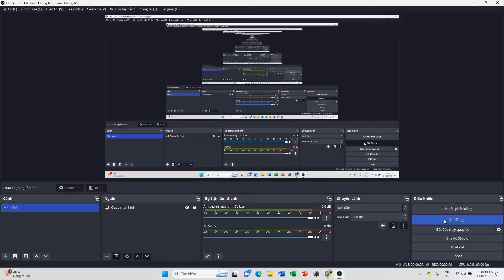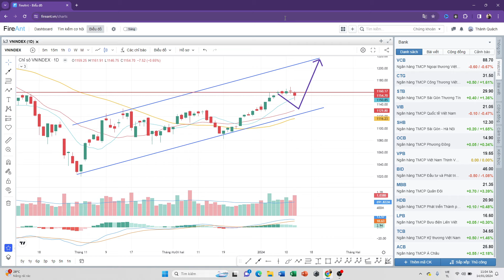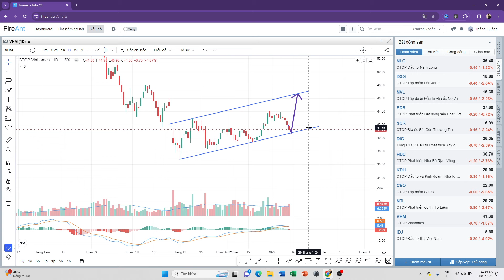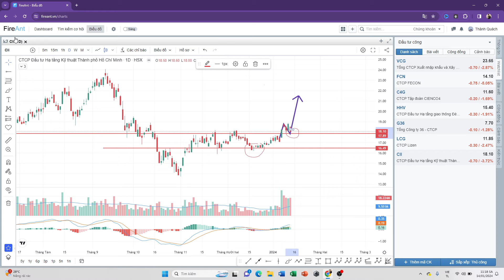NHẬN ĐỊNH THỊ TRƯỜNG TUẦN 15/1 |SOI CỔ PHIẾU CHO NHỊP CHỈNH|THÔNG TIN QUAN TRỌNG NHÀ ĐẦU TƯ NÊN BIẾT